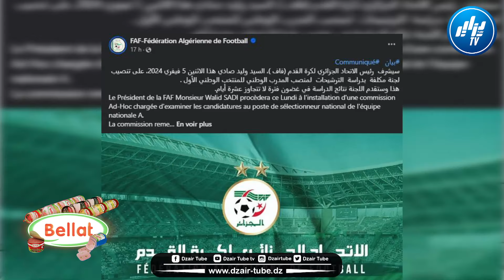شاهدوا...في فقرة كلام في الرياضة...هكذا سيتم إختيار الناخب الوطني الجديد للمنتخب الجزائري...تابعوا